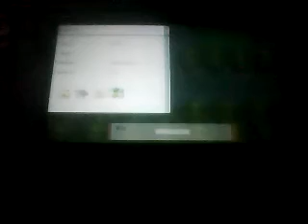Let's Play Pokemon Brilliant Diamond Part 7 | On The Road To Veilstone City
Where On The Roooooooooooooad Road to Veilstone